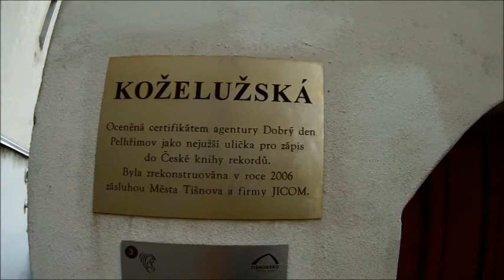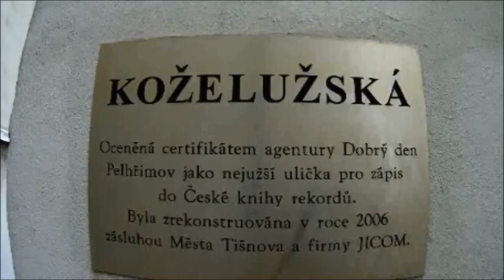Koželužská ulička - Tišnov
Jedna z pověstí o Koželužské ulici v Tišnově od badatele Olega Rečáka.